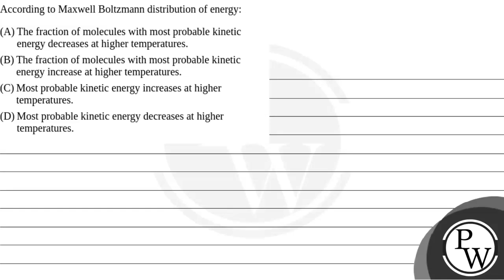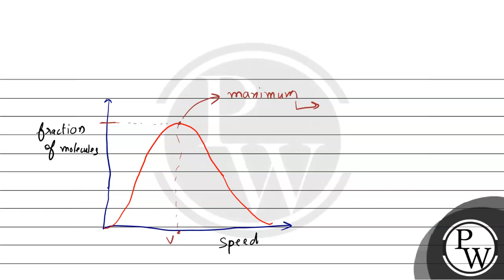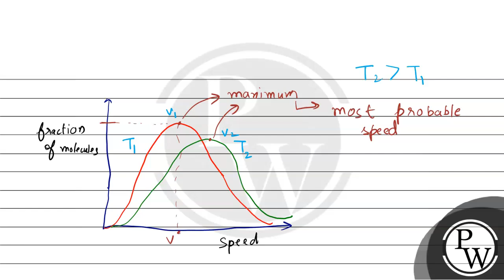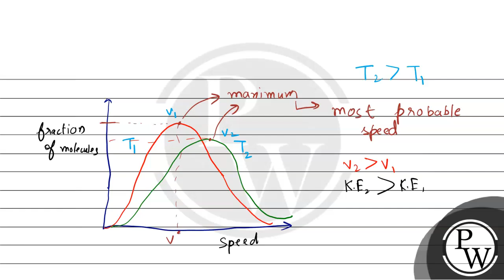According to Maxwell Boltzmann distribution of energy:....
According to Maxwell Boltzmann distribution of energy: 📲PW App